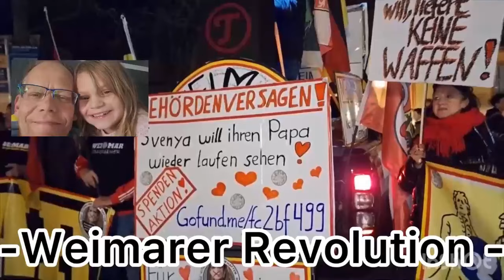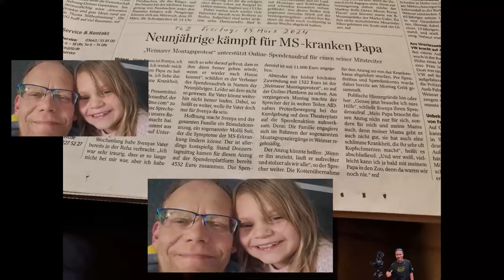❗️Bitte helft der Svenya und ihren Papa Teilen Teilen Teilen ❗️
Berichterstattung gemäß Grundgesetz Art.5